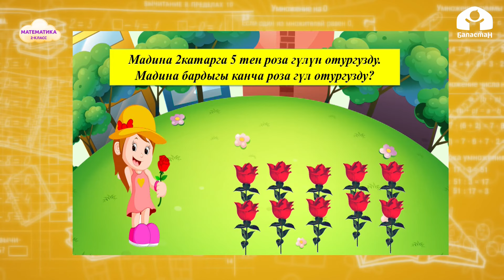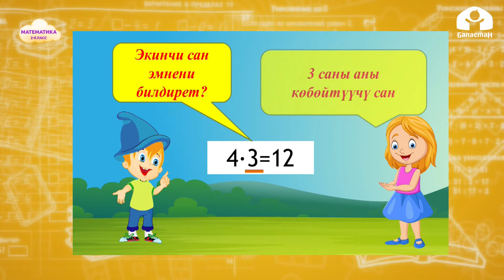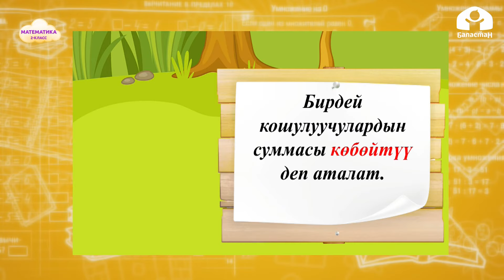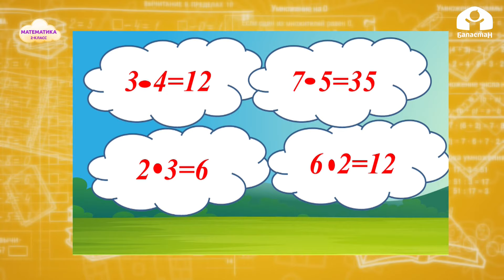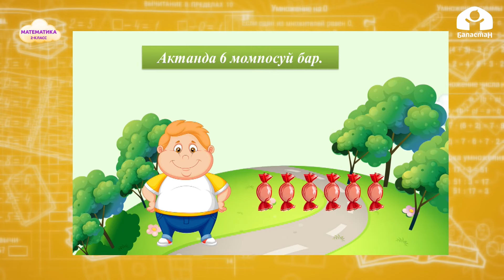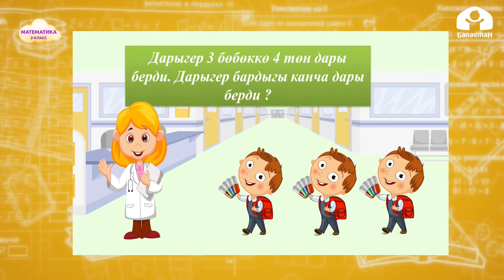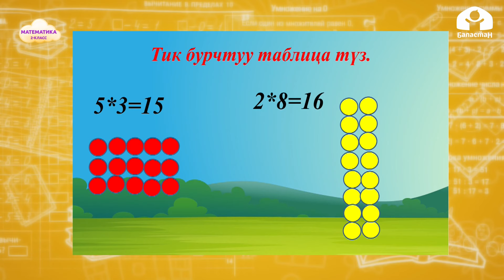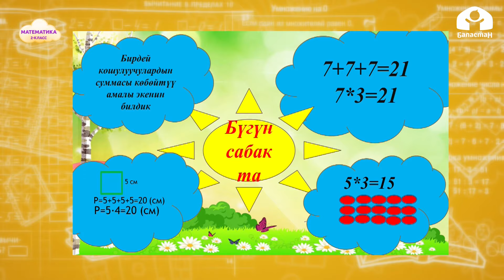МАТЕМАТИКА 2-класс / Көбөйтүү / ТЕЛЕСАБАК 3.03.21